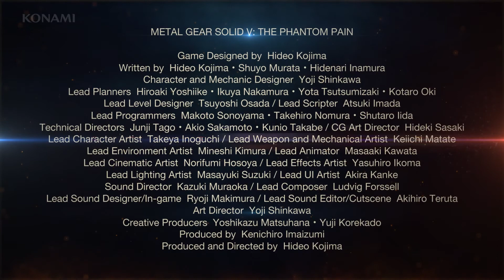MGSV: The Phantom Pain - Quiet But Not Silent Trailer [PC, PS3, PS4. Xbox360, Xbox One]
Metal Gear Solid 5: The Phantom Pain - Quiet But Not Silent Trailer [PC, PS3, PS4. Xbox360, Xbox One]